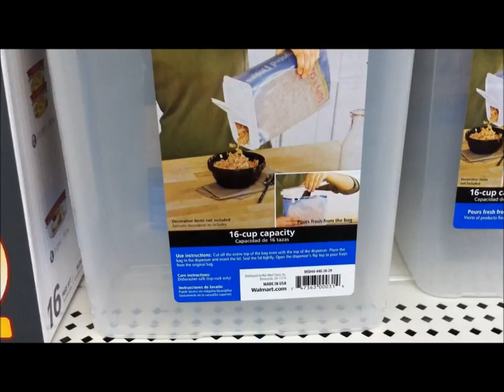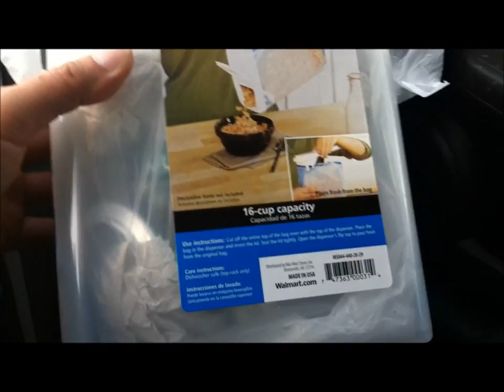How To Use Plastic Cereal Container As Car Trash Can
For less than $4 you can keep your car free of trash if you follow the steps in the video.